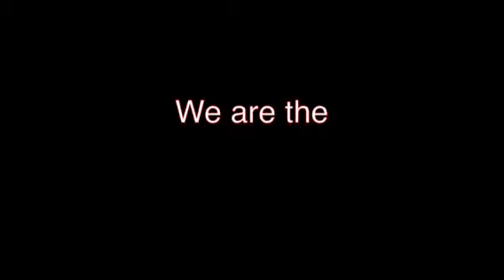Captain America: Winter Soldier: 2 Minute Minute Movie Boys review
Review by 2 Minute Movie "Boys" from a youngsters perspective